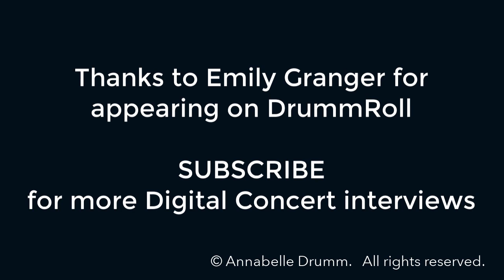Digital Concert with Harpist Emily Granger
American harpist Emily Granger interviewed for DrummRoll.tv by Annabelle Drumm. Emily tells what enticed her from Chicago to Sydney Australia, how she made the most of isolation during the covid lockdown period, plus all about her Digital Concert happening Wednesday 16 September 2020 @1.15pm Sydney timezone.
Chicago Tuesday September 15, 2020 @ 10.15pm.
Los Angeles Tuesday September 15, 2020 @ 8.15pm.